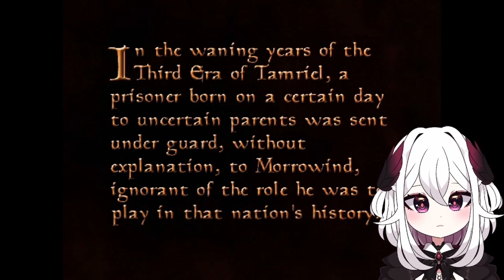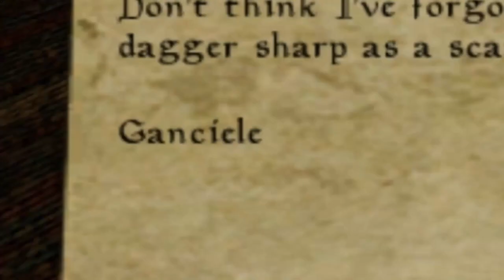[Morrowind] - Ahhh yes, I haven't played this game since I was a kid [1]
Now that I can read, I can play Morrowind properly! So, I actually have no idea what happens story wise...
o7 Rest in peace the names I will be butchering.